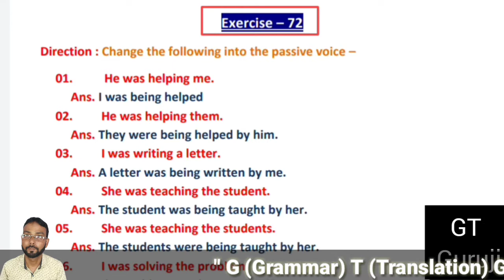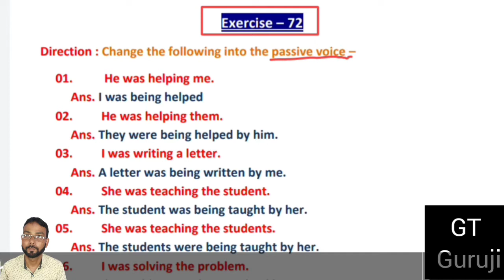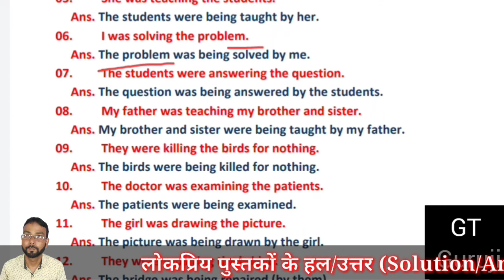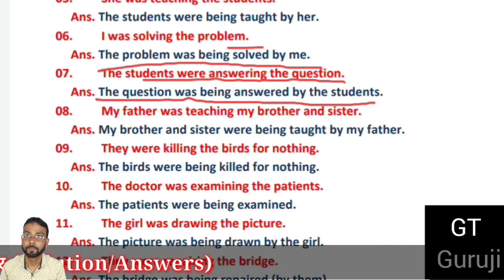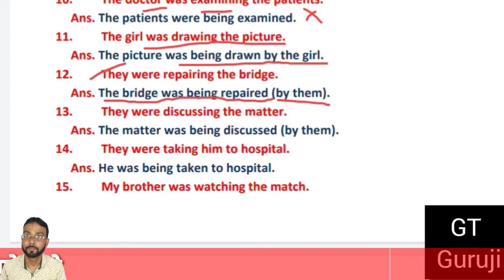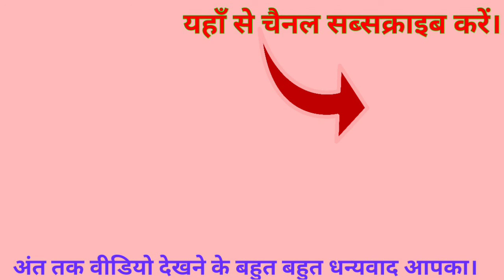Ex 72 | Oxford Junior English Grammar | Explanation in Hindi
Ex 72 | Oxford Junior English Grammar | Explanation in Hindi | GT Guruji
Hello Friends!

Friends आज इस Video में हम जानेंगे Oxford Junior English Grammar के Exercise – 72 [VOICE] को। इस वीडियो में मैं आपको इसके एक-एक sentence/question को उससे सम्बंधित Rules के साथ explain करूँगा।

Topics Covered in this Video :

Ex 72 | Oxford Junior English Grammar | Explanation with rules,
Ex 72 | Oxford Junior English Grammar | Explanation with rules | Hindi,
Ex 72 | Oxford Junior English Grammar | full explanation,
Ex 72 | Oxford Junior English Grammar | full explanation in Hindi,
Ex 72 | Oxford Junior English Grammar | GT Guruji,
Oxford Junior English Grammar by R K Sinha,
Oxford Junior English Grammar answer,